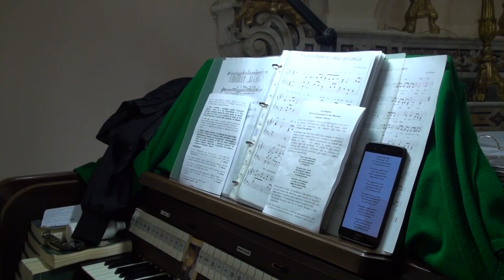15 giugno 2020 la Comunità Frigentina invoca la Protezione di San Marciano Vescovo e Patrono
La nostra comunità Frigentina umilmente ti invoca ed a Te si affida affinché un raggio di luce dello Spirito di Dio penetri nel nostro cuore e nella nostra vita e ridarle speranza per allontanare le nubi ed ogni ostacolo in questo tempo difficile.